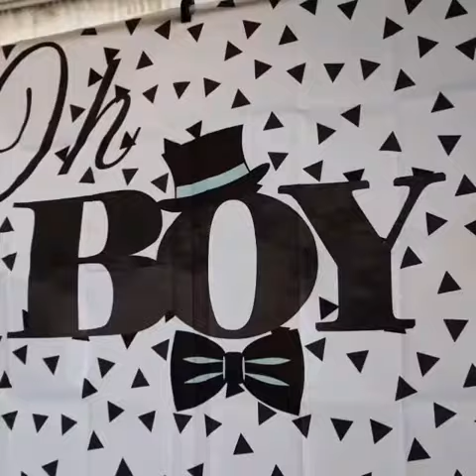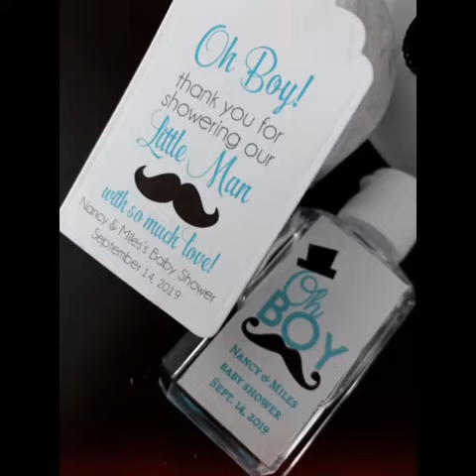Nancy’s & Miles Babyshower 09.14.2019